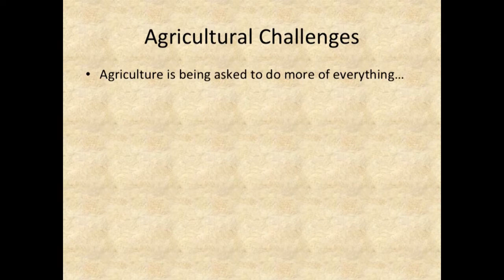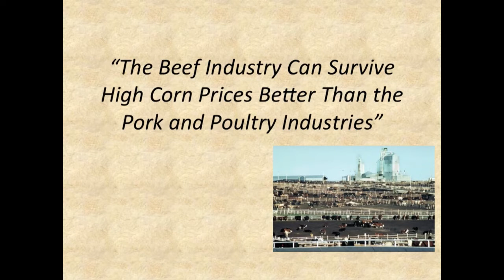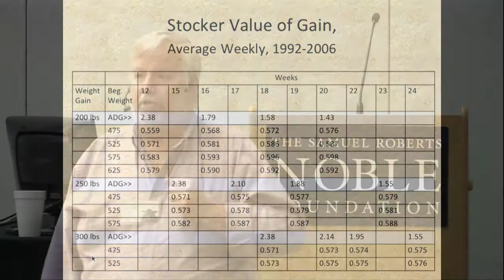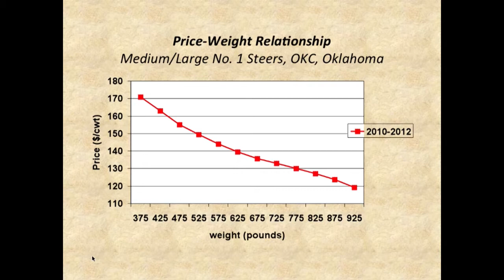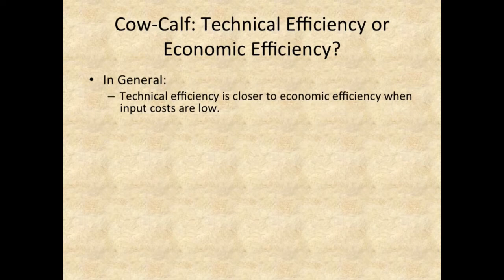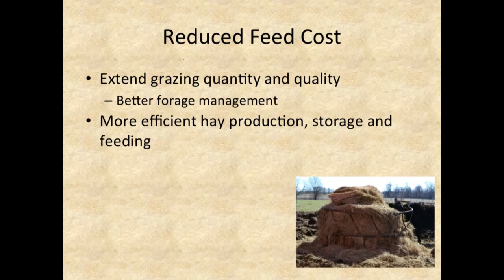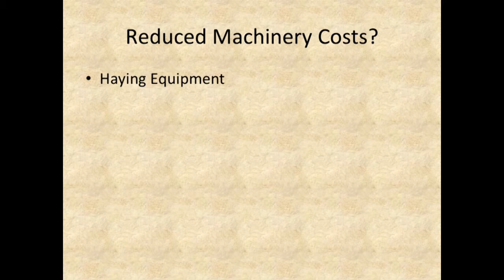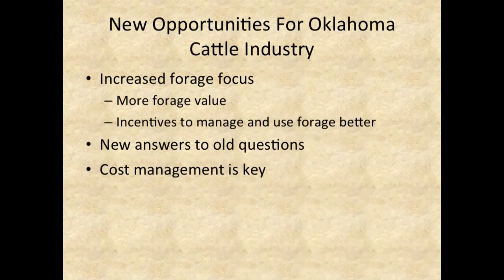Beef Industry Competitiveness and Efficiency | Dr. Derrell S. Peel, O.S.U. | TCC 2013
The end of the era of cheap grain and inexpensive energy has shifted economic incentives in the cattle industry. Dr. Derrell S. Peel, Oklahoma State University Extension Livestock Marketing Specialist, presents data to demonstrate how the market advantage has shifted from the feeding of corn to cattle to the increased use of forages. He details strategies that can be implemented in the cow-calf and stocker industries to optimize economic efficiency.

Peel's March 14, 2013 talk was given at the Texoma Cattlemen's Conference in Ardmore, Okla. The annual conference is presented by the Samuel Roberts Noble Foundation for the benefit of cattle producers in the Southern Great Plains.